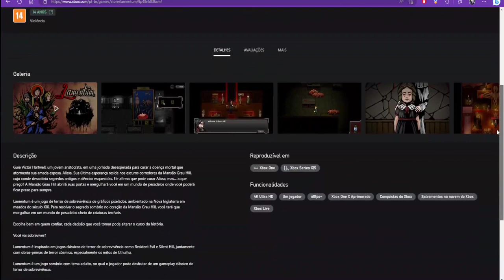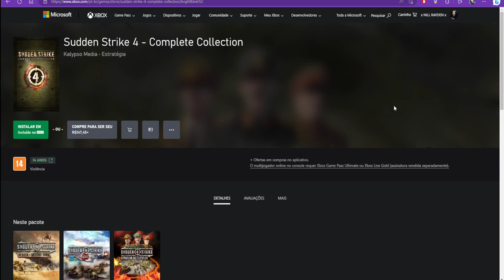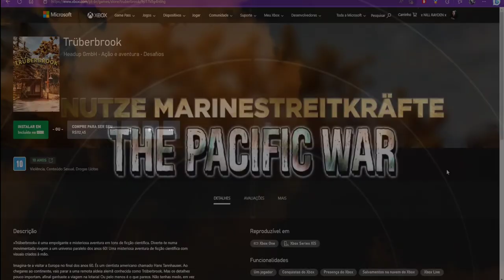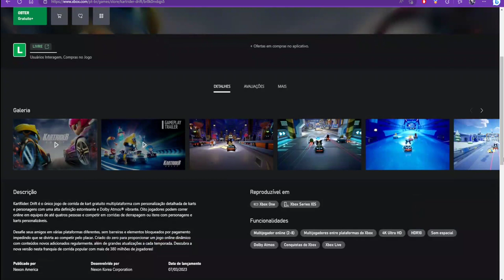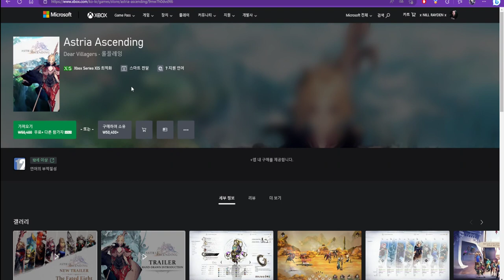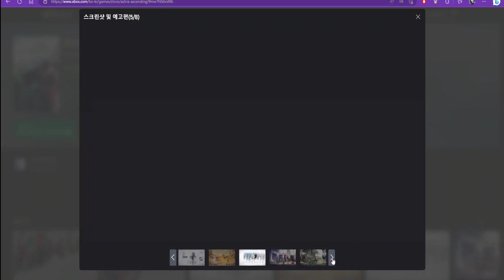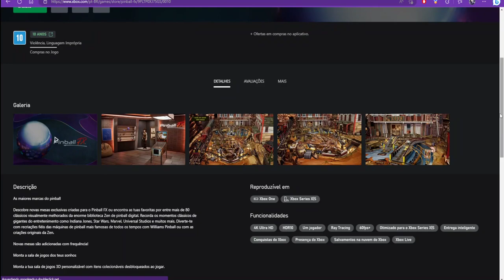6 Jogos GRÁTIS pra Sempre Xbox One/360 - Games With Gold de TODAS as Regiões (Março 2023)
Jogos:
▶️ Lamentum (Brasil)
▶️ Sudden Strike 4 - Complete Collection (Brasil)
▶️ Trüberbrook (Brasil)
▶️ Astria Ascending (Coréia do Sul)
▶️ KartRider: Drift (Brasil)
▶️ Pinball FX (Brasil)

Twitter Canal: @bawgamers
Gamertag: x NILL RAYDEN x